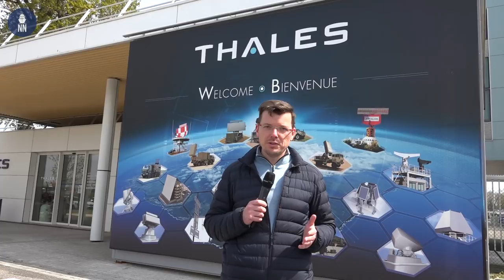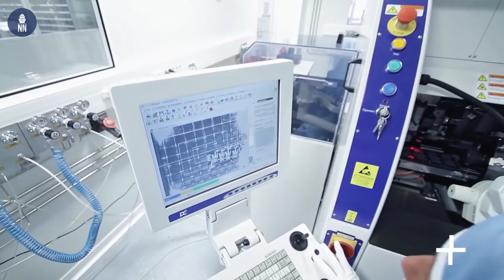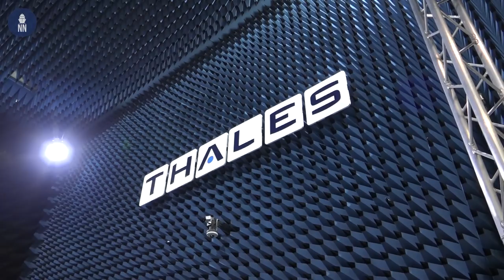Thales SeaFire Radar for French Navy Future FDI Frigates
The French Minister of Armed Forces, Florence Parly, was visiting the Thales site of Limours this week, which specializes in military radars. The first SeaFire radar array for the future FDI frigates of the French Navy (Marine Nationale) was presented to her.

Thales is delivering this first antenna on budget and ahead of schedule. It will be tested at the Shore Integration Facility in Southern France,  where it will be thoroughly tested for about four year.

Rémi Mongabure, Surface Radars Bid Director at Thales, gives us the schedule and the qualities of the SeaFire next generation radar.